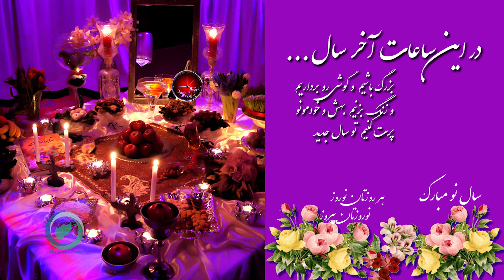در این ساعات آخر سال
afghanistan Press
afghan Press
afghanistan press
afghan press
ساز وطن
افغانستان
افغانستان قدیم
 موسیقی محلی افغانستان
موسیقی افغانی
فرهنگ اصیل افغانستان
فرهنگ اصیل افغانی
موسیقی خرابات
 هراتی قدیمی
 محلی هراتی
کابل
افغانستان و جهان
معلومات عمومی
بهترین ها
ده بهترین ها
ده بهترین فارسی
Top 10 Dari
Top 10 Farsi
Kabul
Mazar
Herat